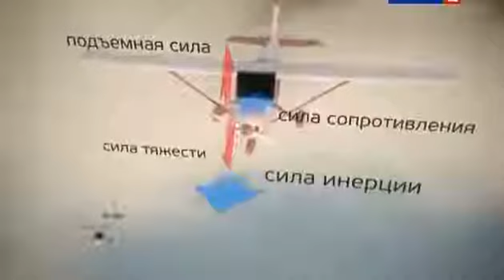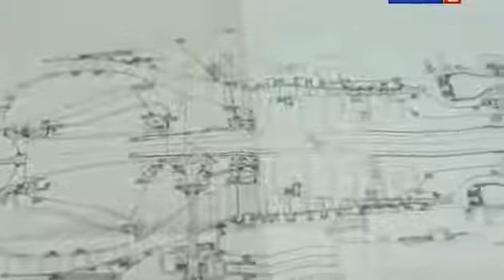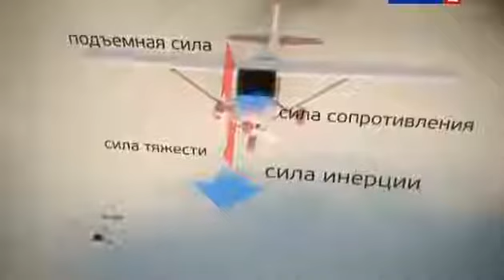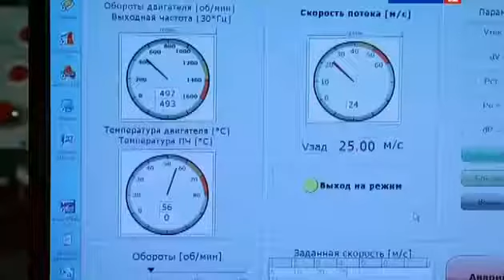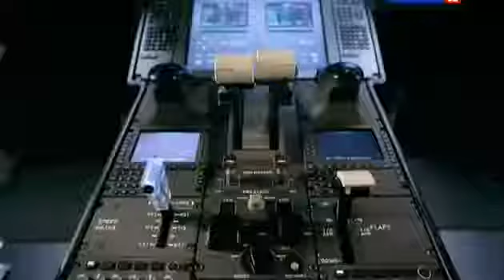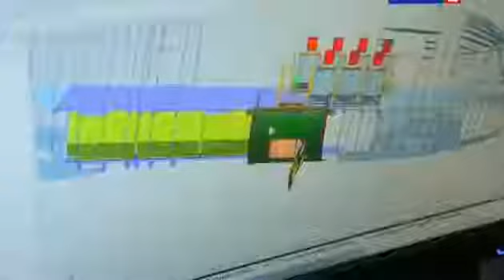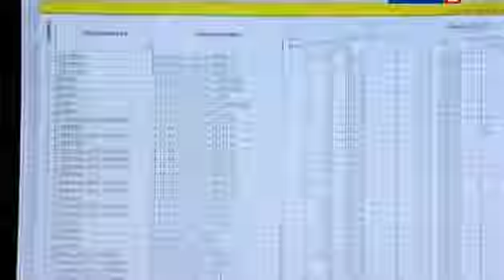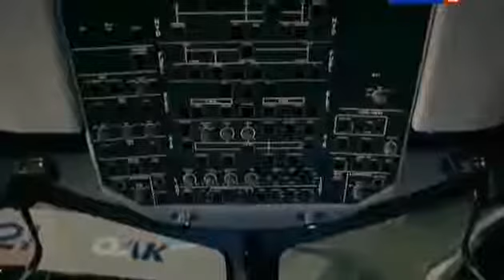Самолеты. Безопасность в полете (ч. 2) Подготовка к вылету / Большой скачек. Наука 2.0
Обеспечение безопасности полётов самолётов с применением прибора развития концентраций вечной жизни..